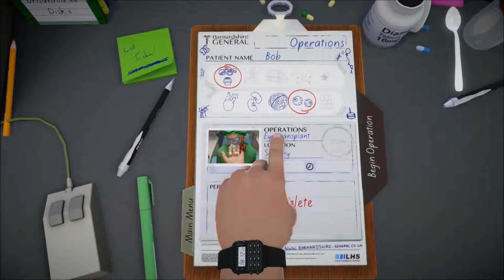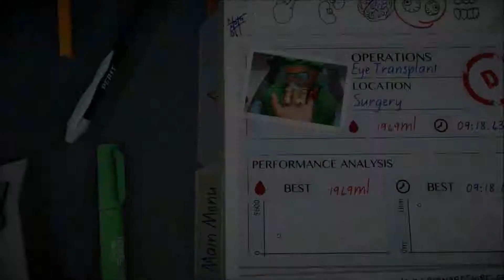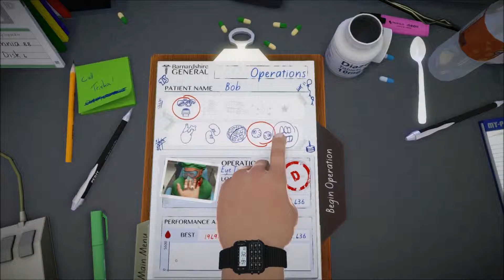Surgeon Simulator (Eye've No Idea What I'm Doing)(#4)